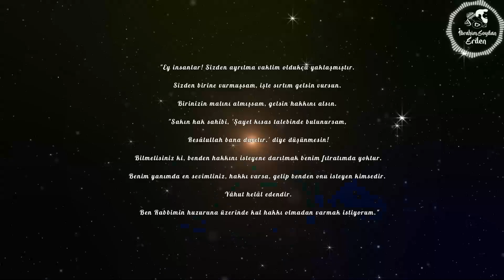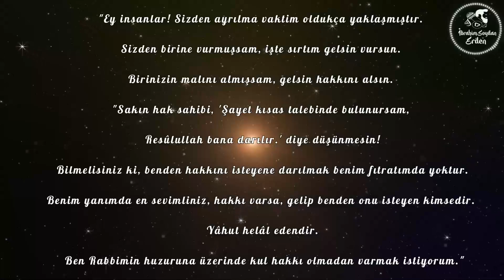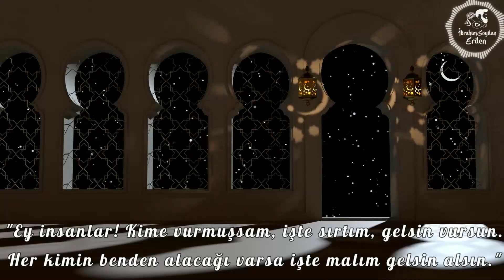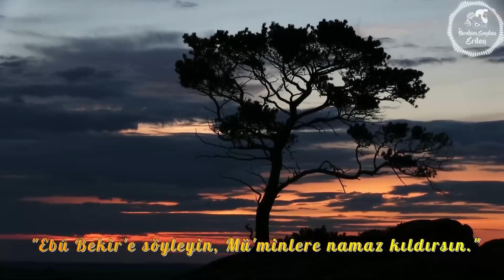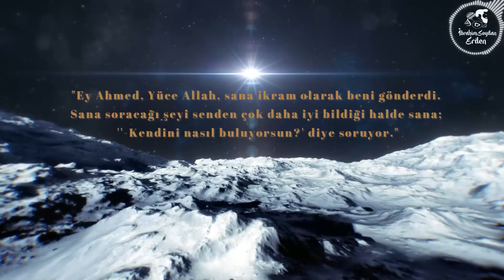DUYGU DOLU BİR VİDEO - PEYGAMBER EFENDİMİZİN SON 3 GÜNÜ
Kanalımıza yüklediğimiz tüm videoların gerekli izinleri alınmıştır. Hayırlı ve nurlu günleriniz olsun, selametle kalın :)